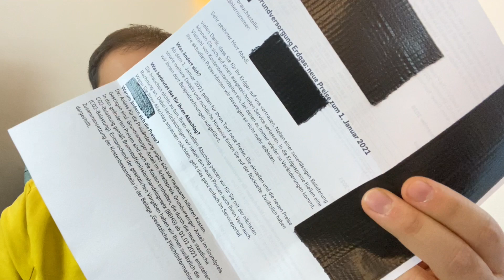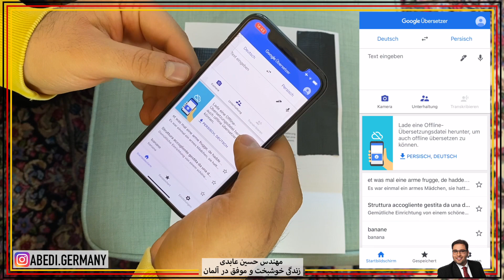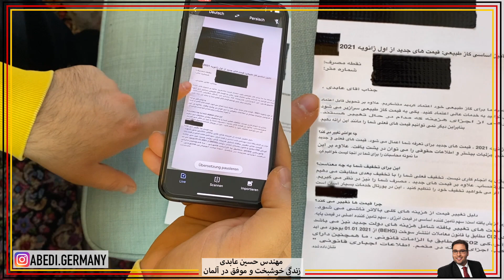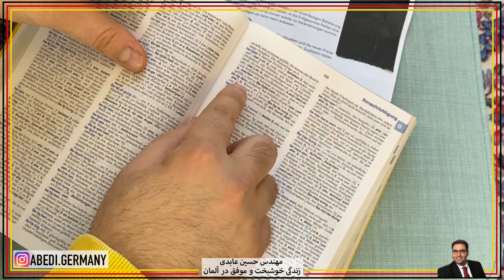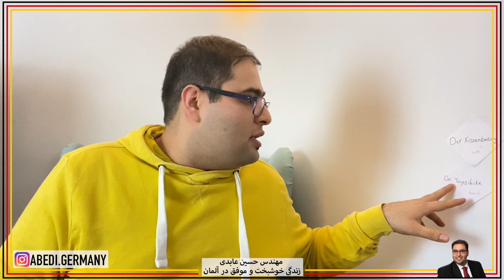آموزش زبان آلمانی | چرا زبانمون خوب نمیشه؟ 😭 مشکل اصلی کجاست؟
چطور زبان آلمانی یاد بگیریم؟
در این ویدیو اول یاد میگیریم که چطور نامه هایی که برامون میاد رو ترجمه کنیم. بعدش به این مساله خواهیم پرداخت که چرا زبانمون خوب نمیشه و پیشرفتی که باید را نداریم؟